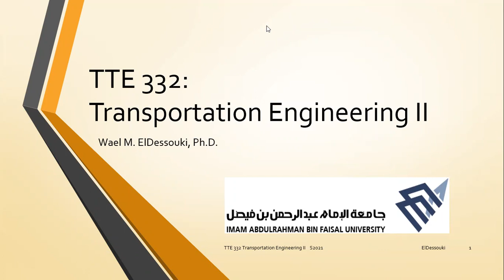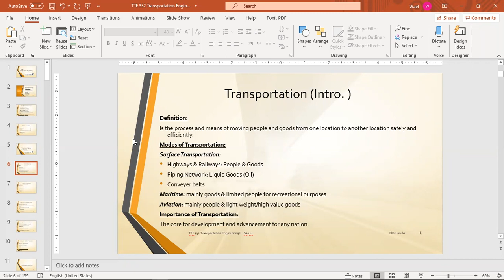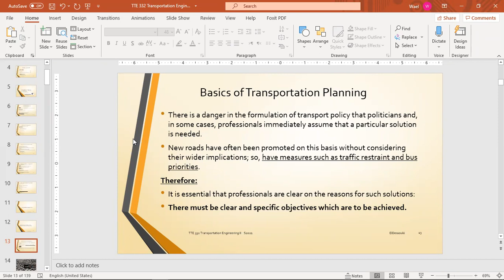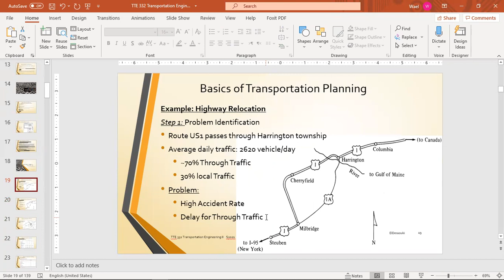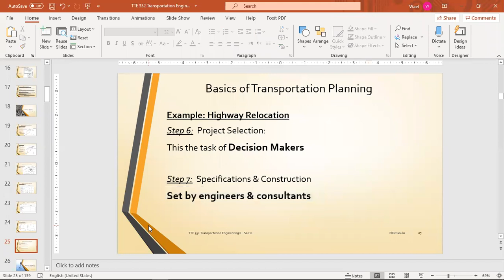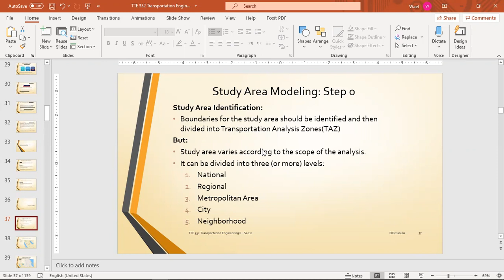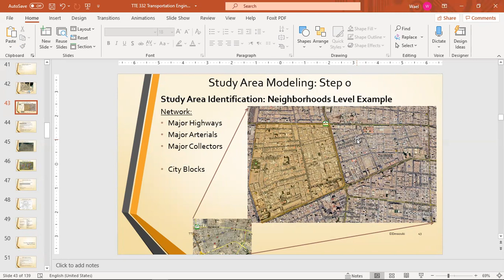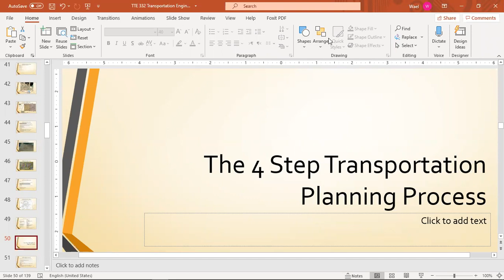TTE332 Lec1_ S2021: Basics of Transportation Planning